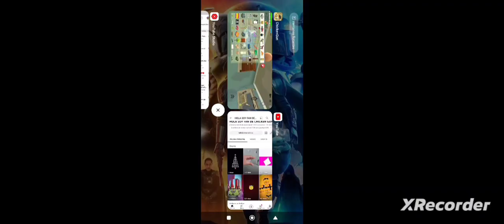DIA NORMAL EN CHICKENVERSO PERO EL MIO XD